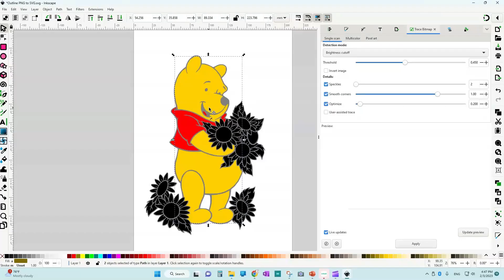Easy - Convert PNG Outline to Multi Layered Colored SVG files. NO CLEAN UP NO CONTOUR, CUT READY!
Use Inkscape Trace Bitmap to convert your images into multi layered svg files in a few easy clicks!

Save clean SVG files for Cricut Design Space Upload.

NO CLEAN UP, NO CONTOUR, CUT READY FILES